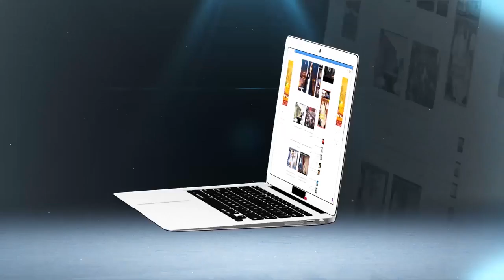مدير سوق الجملة بالدار البيضاء : النشاط التجاري في سوق الجملة عادي و لكن كاينين شي وحدين ..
مدير سوق الجملة بالدار البيضاء : النشاط التجاري في سوق الجملة عادي و لكن كاينين شي وحدين .. | شوف تيفي 2016